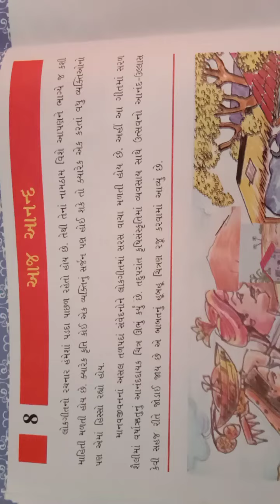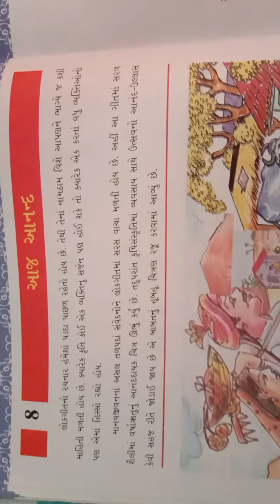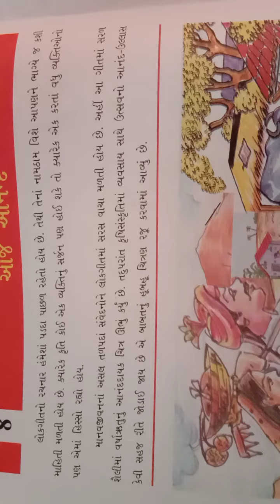આજ આનંદ ભાગ 1